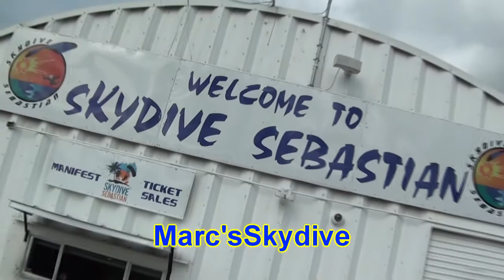Skydive Sebastian - Marc'sSkydive